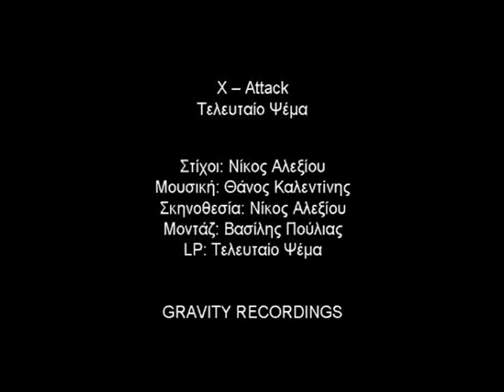x-attack-teleutaio psema[from the Lp teleutaio psema]Gravity-Universal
music[thanos kalentinis]&lyrics[nick alexiou]